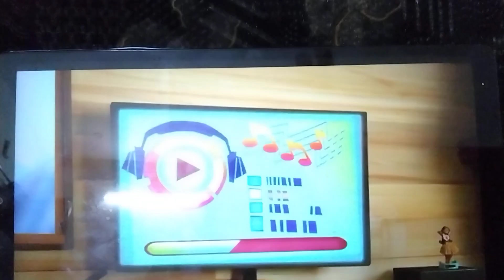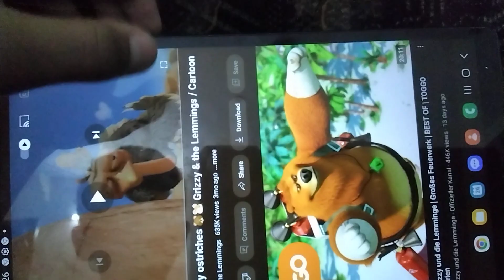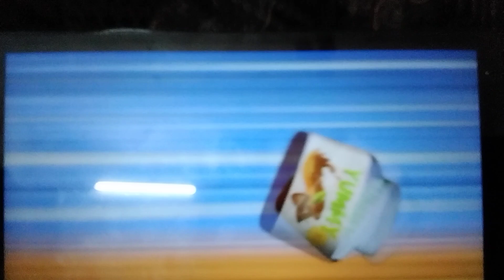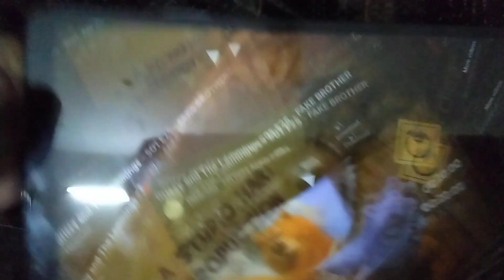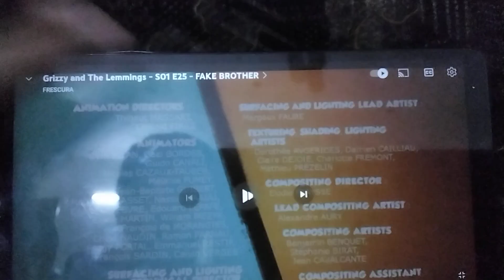grizzy and the lemmings grizzy loses his wife super sad story 😢 episode 44